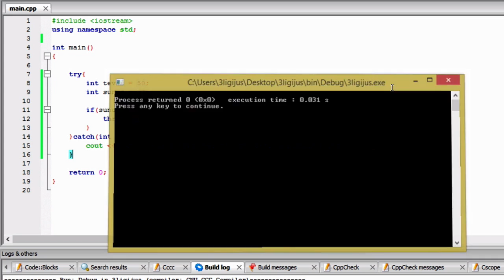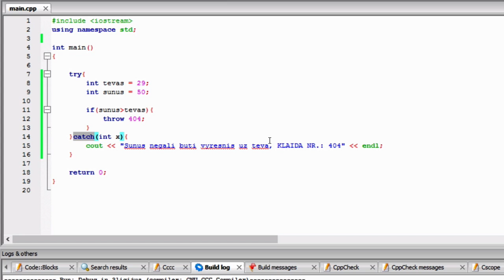C++ 58 - Error